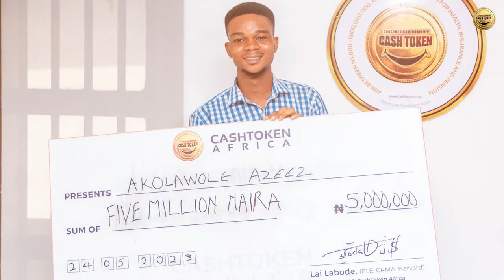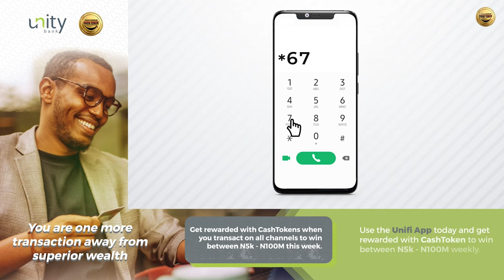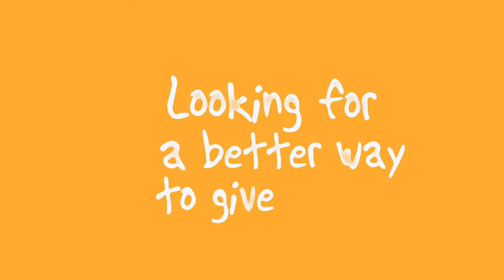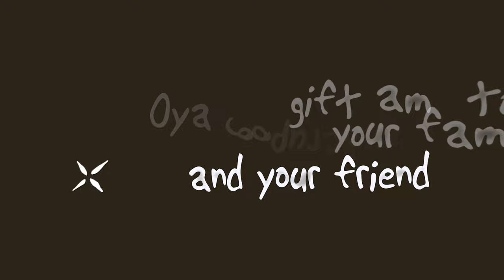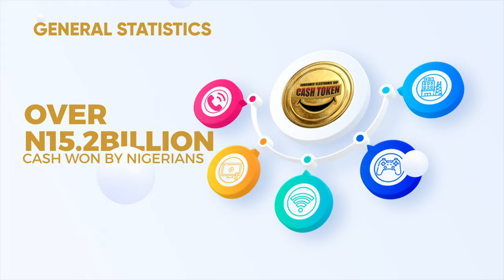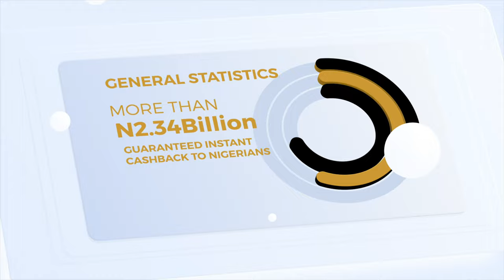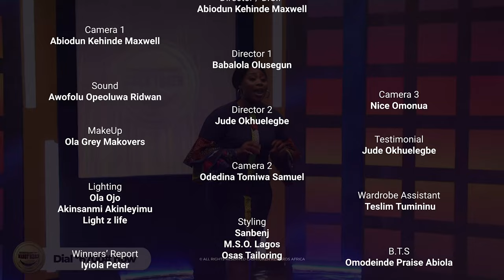THE CASHTOKEN DRAW SHOW SEASON 4 - EPISODE 32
Welcome to Season 4 of the CashToken Draw Show! 🎉 Get ready for thrilling episodes packed with exciting trivia segments and amazing prizes up for grabs every week.

This season, we're giving away cash prizes ranging from N5k to N100m to over 10,000 lucky Nigerians each week. Could you be one of the winners?

Don't forget to tune in every Friday at 9:30pm on AIT and YouTube @cashtokenhq. Trust us, you won't want to miss out on this incredible opportunity! 💰